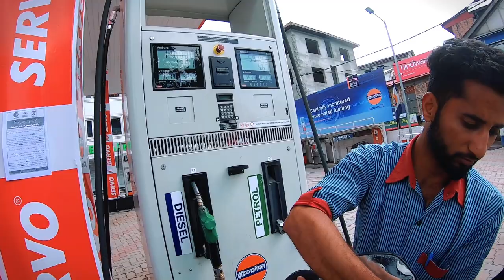Leh se Delhi 48hrs mai bike se(Part-2) | Srinagar to Delhi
➤SOCIAL MEDIA ➤

                                                ➤   TAGS  ➤
zanskar rout
.                                                       ➤MUSIC➤